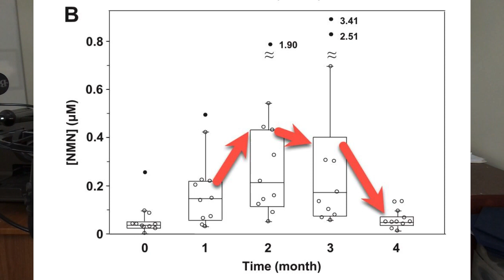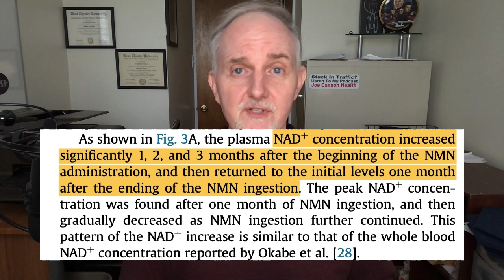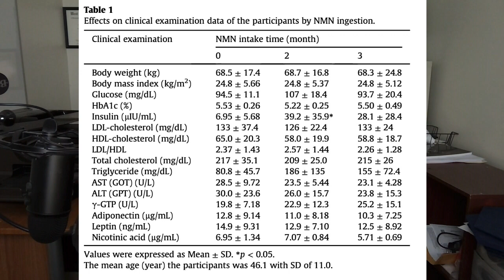Trouble For NMN Supplements?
Nicotinamide mononucleotide (NMN) remains popular with anti-aging bio-hackers due to research revealing it raises NAD, a cellular energy molecule the mitochondria need to remain healthy. See what happened when healthy people took 250 mg of NMN for three months.

🔴🔴 🔴Things used to make this video:
1 Lot’s of work
2 This video editing software
3 This Microphone
4 This computer

NMN stands for Nicotinamide Mononucleotide. It is a molecule that is involved in the production of a coenzyme called Nicotinamide Adenine Dinucleotide (NAD+). NAD+ is a crucial coenzyme involved in various biological processes, including energy metabolism and cellular signaling.

NMN is a precursor to NAD+, which means it can be converted into NAD+ in the body. NAD+ levels tend to decline with age, and some researchers believe that increasing NAD+ levels through NMN supplementation could have potential health benefits.

There is ongoing scientific research exploring the potential role of NMN in various areas, including aging, age-related diseases, and metabolic diseases. This has led some websites to ban its sale while it is being investigated as a possible drug. Some studies in animals have shown promising results, which has people interested in its potential to slow down the aging process.

Key Points
250 mg of NMN raised insulin and NMN levels but did not lower blood sugar or HbA1c levels in healthy people.

NMN supplements caused triglyceride levels to double after two months, increasing from 80 mg/dl to 160 mg/dl.

More research is needed to understand how NMN benefits people with diabetes.